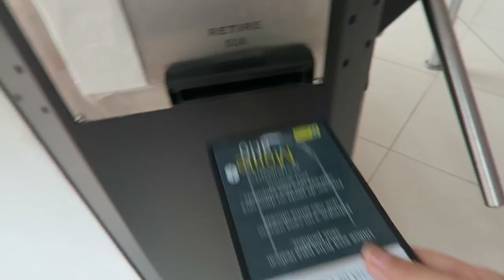QUEBRANDO A ROTINA | VAMOS VIAJAR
Oii gente, resolvemos sair um pouco da rotina e fomos viajar para Londrina Pr e mostrei todos os preparativos da arrumação da mala do baby, as comidas e toda nossa viajem com o Miguel . A primeira viagem de carro longa do baby..
E por fim ele ainda ganhou um super cavalo que canta uuhuul
Nem preciso dizer que ele adorou né haha

SNAP -VanessaMOficial